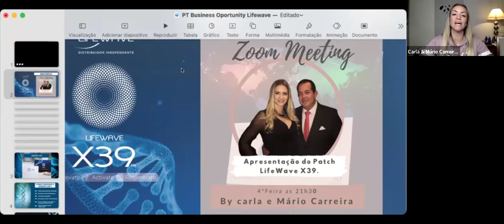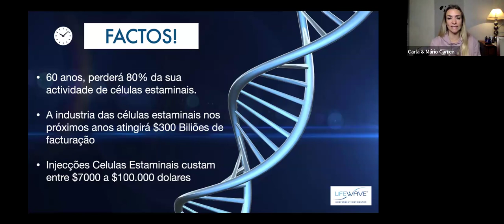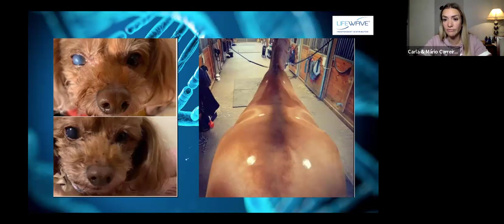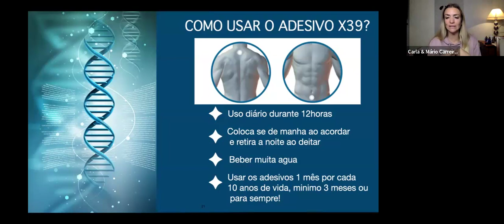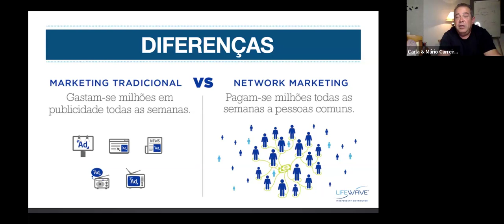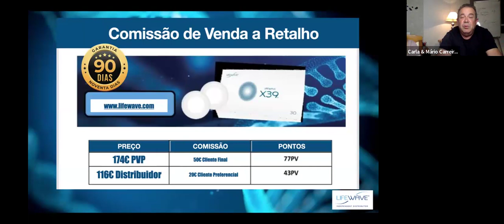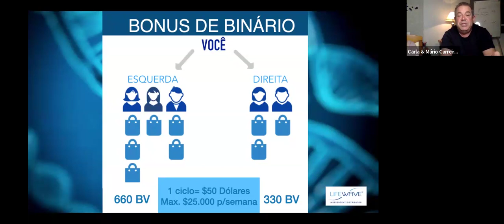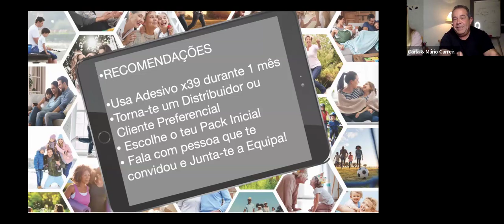Lifewave Oportunity - by Carla e Mario Carreira